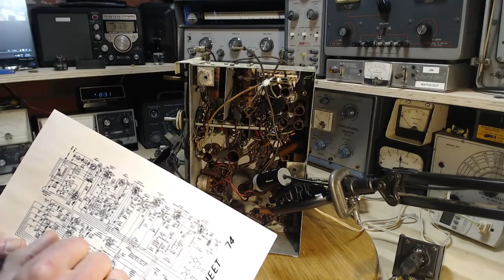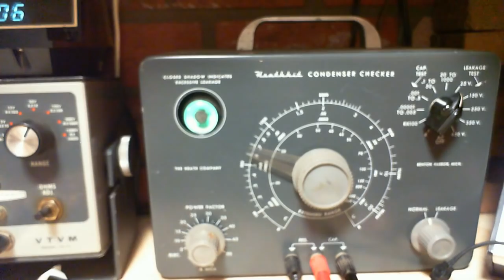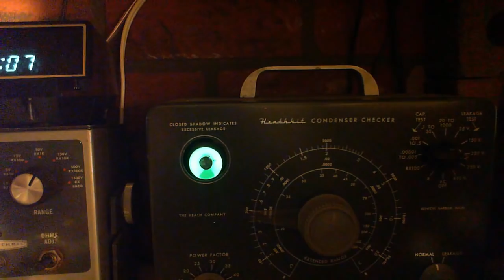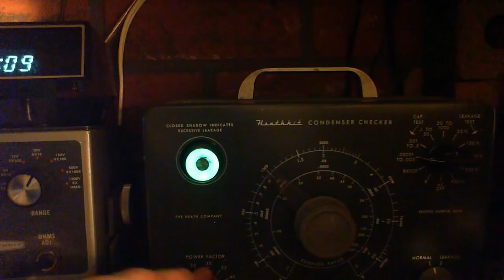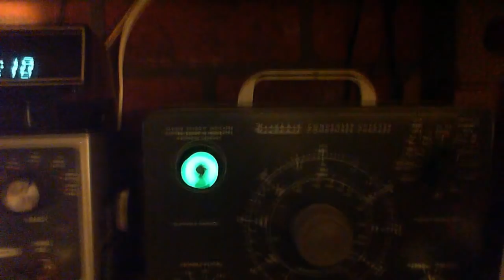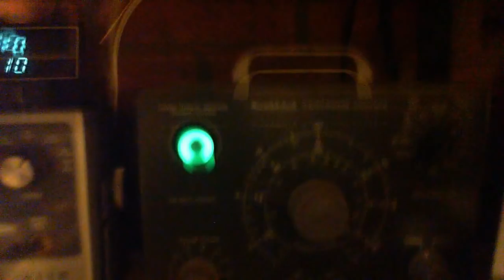Canadian General Electric KL-96 Video#4 - Audio Circuit Capacitors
It's time to start replacing the old paper capacitors.  I test the first couple I remove to see how bad they really are and I test the radio after replacing the capacitors around the output tubes.